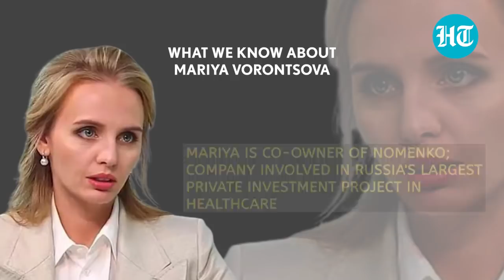Biden sanctions Putin's daughters: Who are they & why U.S targeted them | Explained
U.S has sanctioned the daughters of Russian President Vladimir Putin over Moscow's "atrocities in Ukraine". The US Treasury identified the daughters as Katerina Tikhonova, "a tech executive whose work supports ... the Russian defense industry" and Maria Vorontsova, who leads state-funded genetics research programs "personally overseen by Putin". A senior US official said Washington believes "Putin's assets are hidden with family members". Watch the video for more.